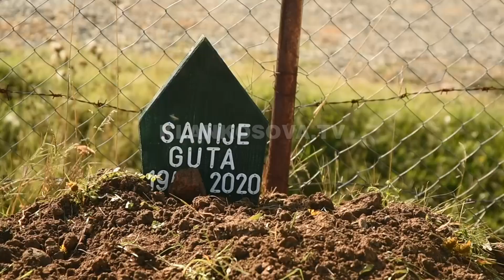Familja Guta ankohet për trajtimin e kufomës së nënës - 31.08.2020 - Klan Kosova